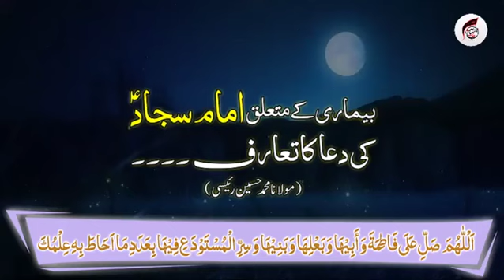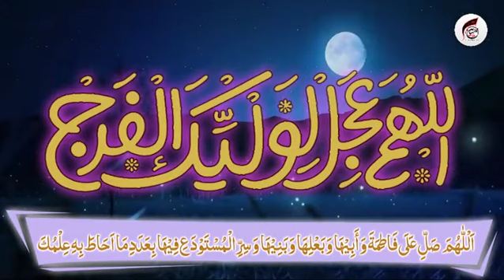beemari ki mutalluq IMAM SAJJAD (a.s) ki dua ka taaruf || Maulana Muhammad Hussain Raeesi